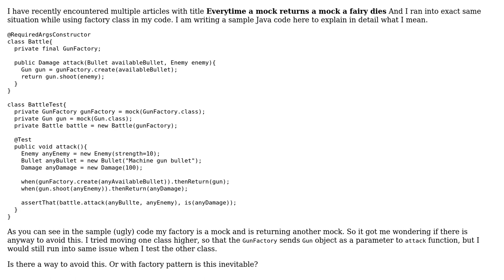How to avoid "mock returning mock" when using factory pattern?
With thanks & praise to God, and with thanks to the many people who have made this project possible! You are responsible for your own actions.